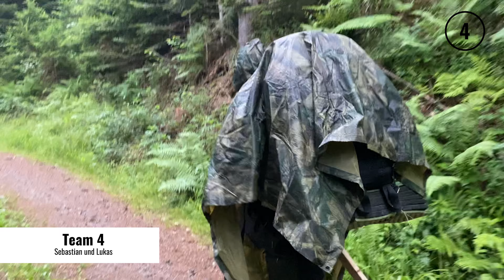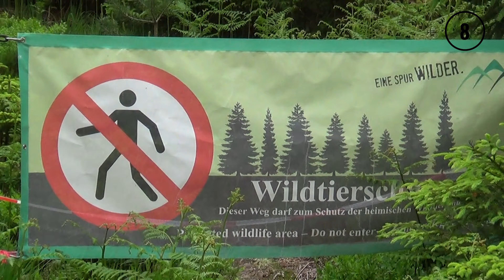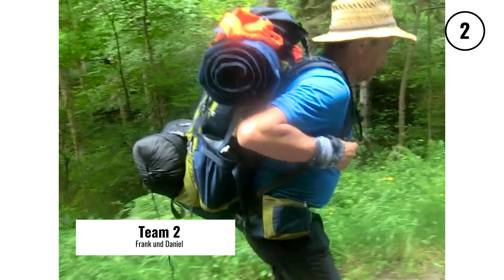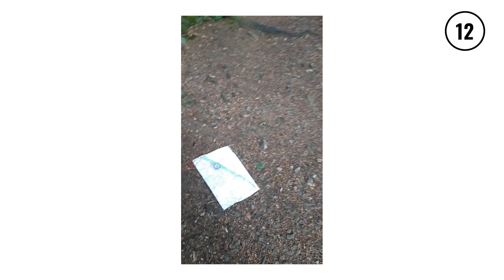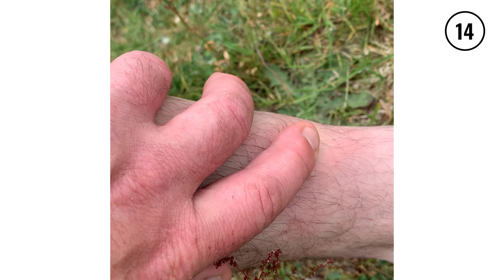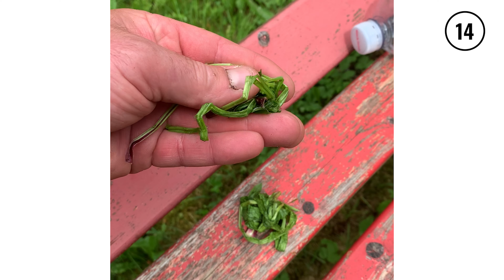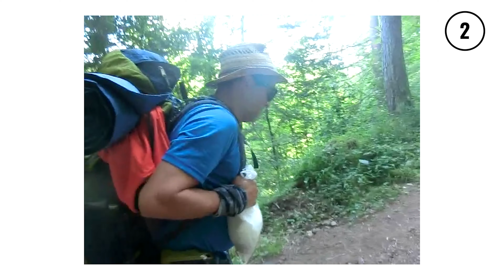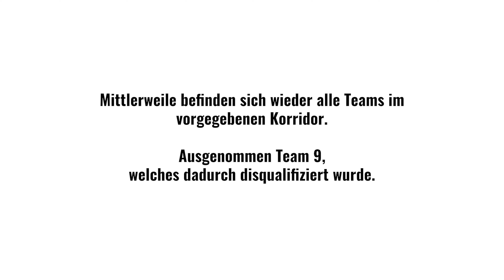Schwarzwald Survival Challenge 2022 - Wer hat Orientierung? | Folge 3/4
Black Forest SURVIVAL CHALLENGE 2022
- Folge 3 von 4 -
Jeden Samstag um 10 Uhr